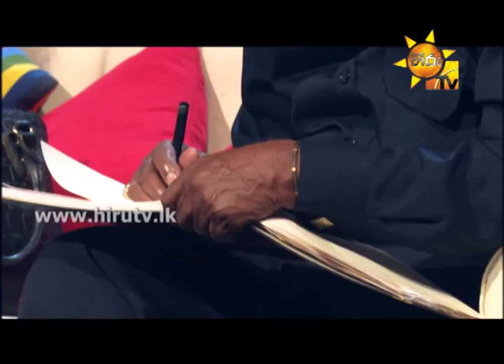Hiru TV - Show Time With Niro EP 17 - Rex Kodippili & Nadeeka Gunasekara | 2015-05-17